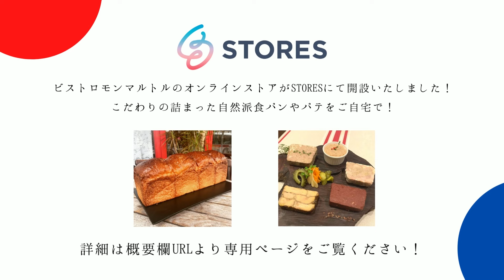【難易度3.8】野菜たちのゼリー寄せ〜テリーヌ〜【#134】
材料調達から調理の難しさまでを包括して
料理毎に難易度を5段階で設定しています。

この料理の難易度は【3.8】です。

野菜たちのゼリー寄せ　テリーヌ
白菜　8枚
菜の花1p
ブロッコリー2個
オクラ1p
ヤングコーン1p
ホワイトアスパラ4本
インゲン100g
京人参　1/2本
ブイヨンドレギューム　500cc
ゼラチン25g
バジルソース　適量
ハーブやエディブルフラワー　お好みで
エクストラヴァージンオリーブオイル適量